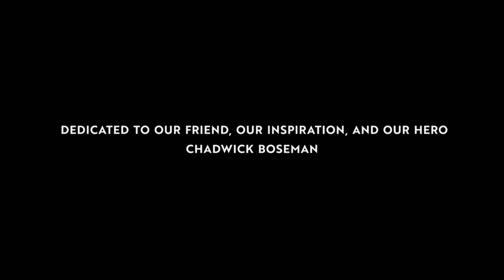T'Challa as Starlord || NIGHTS || Chadwick Boseman lives forever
The best of T'Challa from the series what if

A small tribute for our great hero THANK YOU CHADWICK BOSEMAN.

The scenes included in this video is from Marvel Studious What If streaming on Disney plus right now.

I do not own the scenes shown in this video.

The song is NIGHTS by Avicii